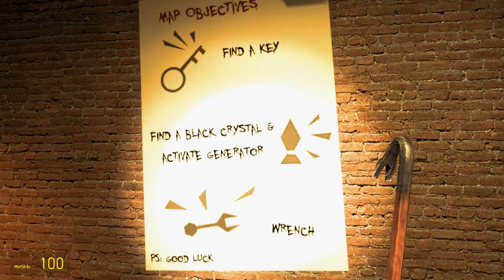Garry's Mod. Возвращение Паранормала (Монстры вышли на охоту)